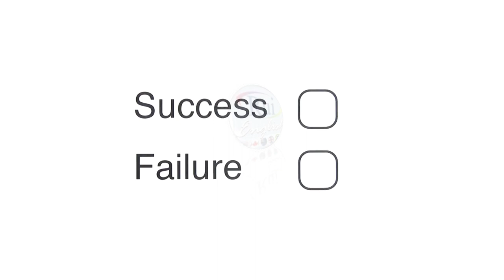Aula de inglês: LISTENING 1 Customer satisfaction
🔘RuiEnglish Lec: LISTENING 1 Customer satisfaction